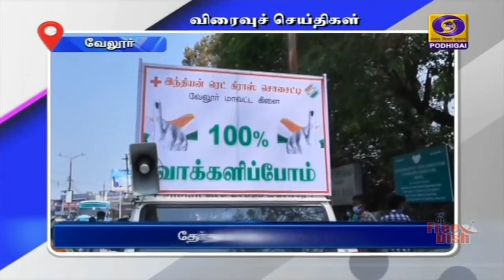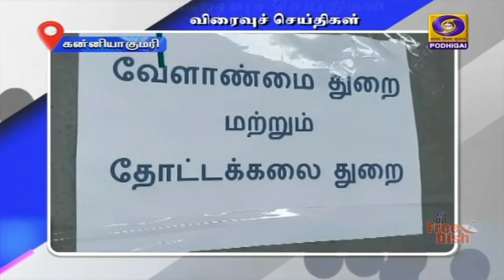பொதிகை இரவு 7.00 மணி விரைவுச் செய்திகள் [25.02.2021]PodhigaiTamilNews